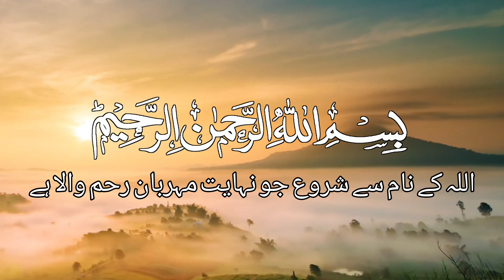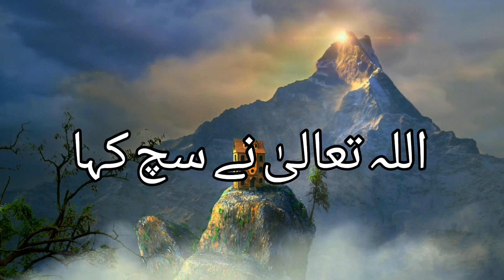Surah Al Maun ( The Small Kindnesses) : Arabic Text and Urdu Translation | Quran Recitation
Today, we are presenting the beautiful recitation of Surah Al Maun (The Small Kindnesses) along with its Urdu translation. Surah Al Maun is a chapter in the Holy Quran that emphasizes the importance of kindness, charity, and social justice. Listen to the captivating Arabic text and enrich your understanding through the Urdu translation.

🔹 What's Inside:
- Beautiful Quran Recitation
- Surah Al Maun in Arabic Text
- Urdu Translation for Easy